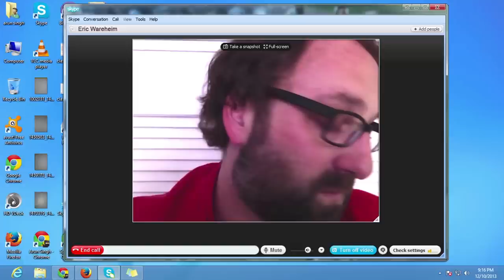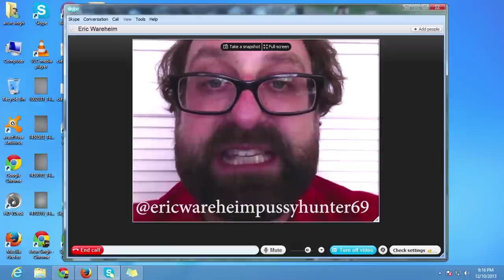Lunice Ray-Ban x Boiler Room 005 | Hudson Mohawke Presents 'Chimes' Live Set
Catch Lunice at our London show this September, tickets

One of LuckyMe's core squad members, Montreal's Lunice has been on a tour of destruction for the past two years. Needless to say, he's still riding high: his live set at our colossal Ray-Ban showcase had the floor reeling. Earth-splitting 808s, whiplash snares and some of the most rapid-fire hip-hop we had all night.